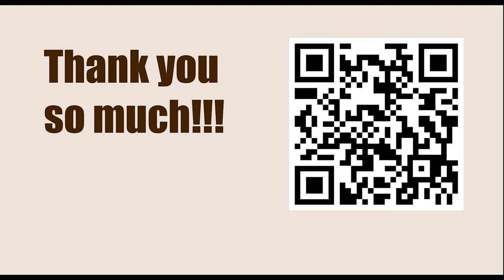Titled Tue 28th Feb Early - Round 11 || Wesley So vs Jan-Krzysztof Duda